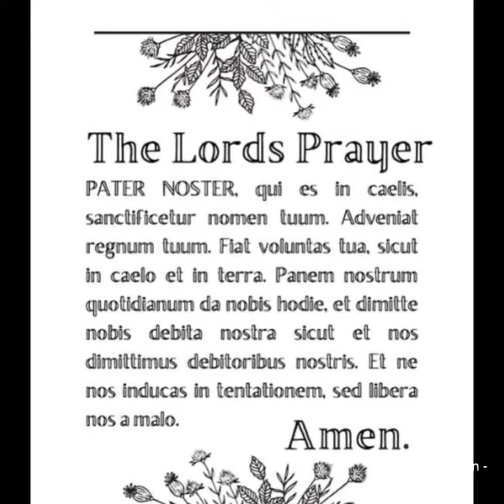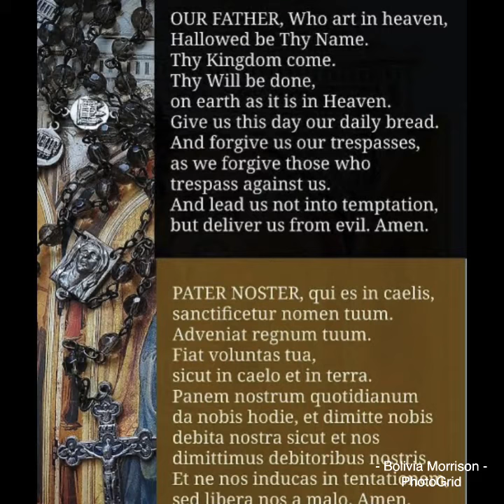The Lord’s Prayer in Latin ❤️ Our Father who art in heaven ❤️Matthew 6: 9-13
This then is how your should pray…